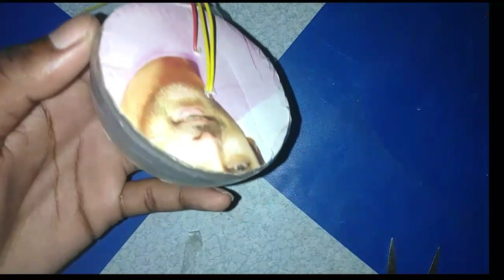How to make amazing colour DJ Light//new DJ Light At home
🔹hello friends aaj is video ham janenge DJ Light kese banaya.how to make dj Light at home how to make USB cable light how to make RGB DJ Light.

DJ Light kese banaya
DJ Light
USB cable DJ Light
amazing light
disco lights
how to make DJ Light At Home
amazing light
how to make dj Light
how to make new power full light

video link...